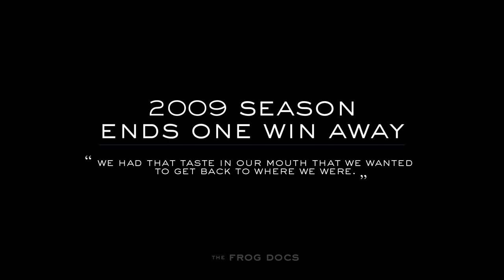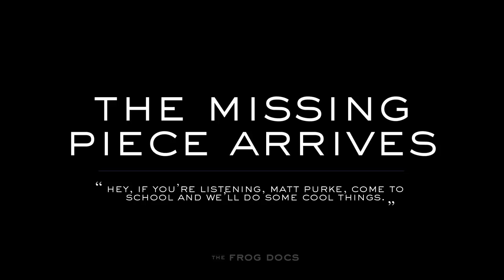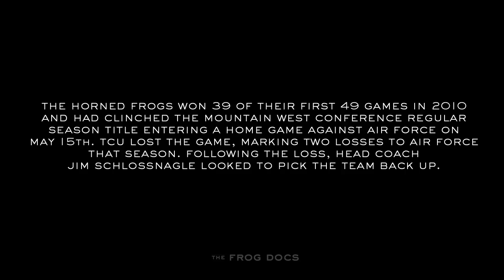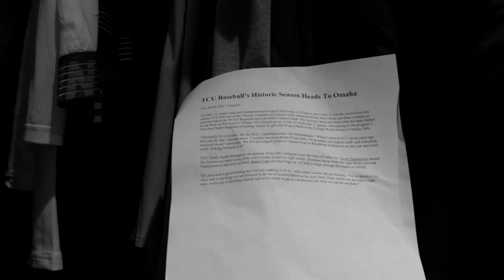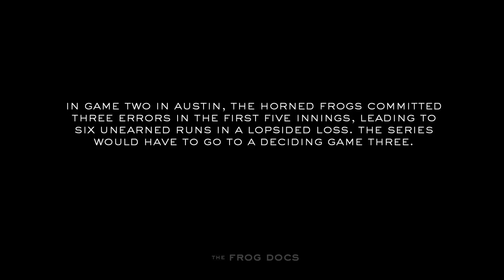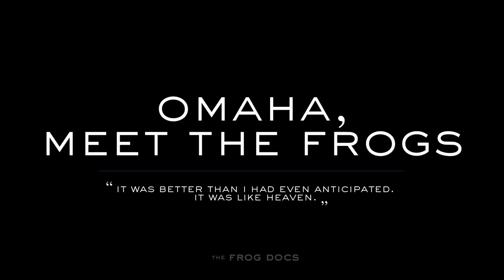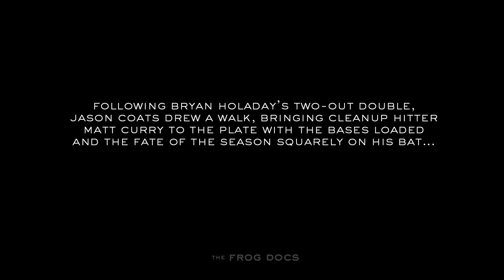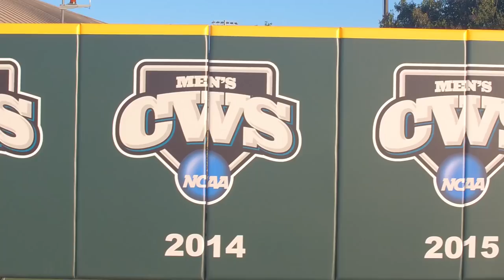Omaha, Meet The Frogs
"The Frog Docs" debuts with "Omaha, Meet The Frogs", a mini documentary featuring the 2010 TCU Baseball team, which made the school's first trip to the College World Series, changing the program forever.